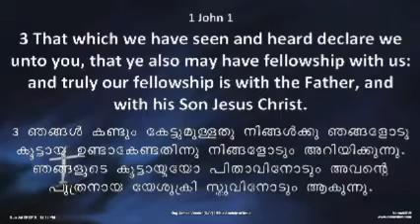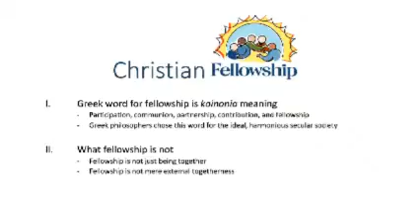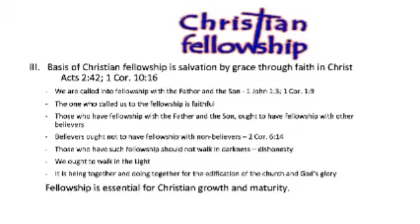IPC FLORIDA 07/29/2018: Essentials for Christian Growth – Part 2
IPC FLORIAD